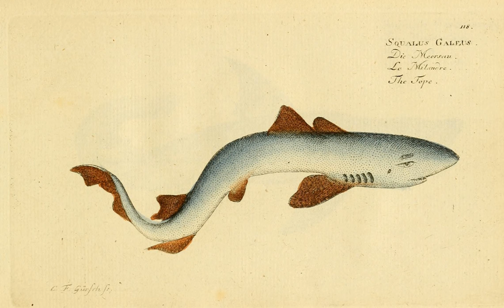Fake Samba [1996 | Latin]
Nothing to do with samba, really. What I mean is "I didn't quantize all the parts".